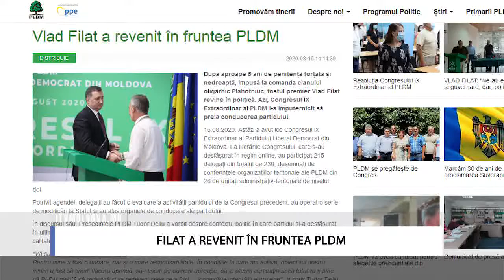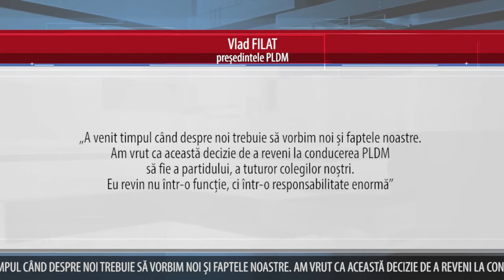FILAT A REVENIT ÎN FRUNTEA PLDM